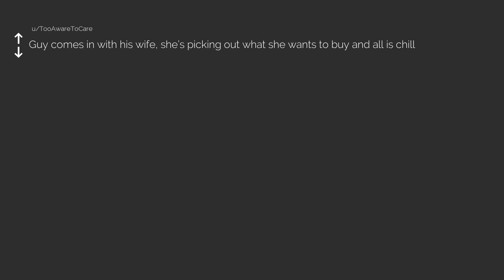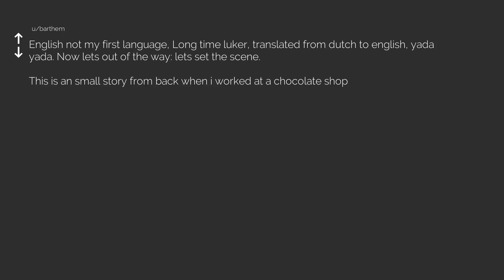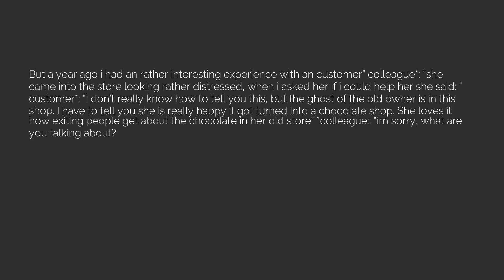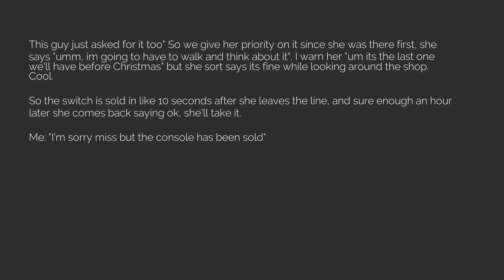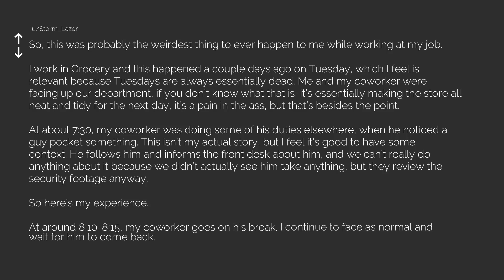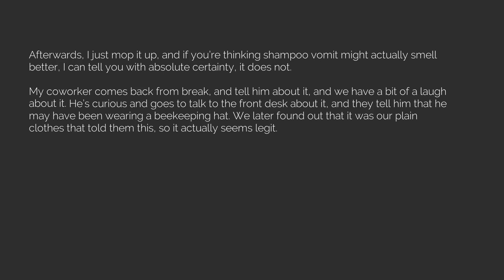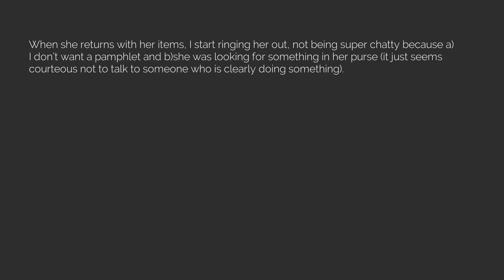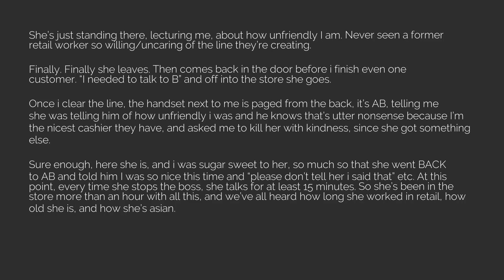Best of r/TalesFromRetail Episode 63 [The Reddit Experiment]